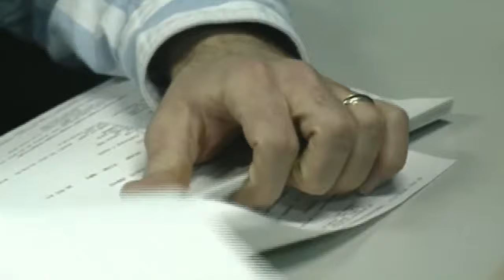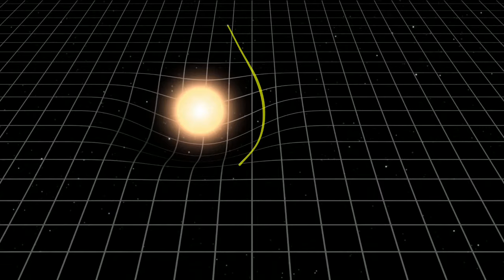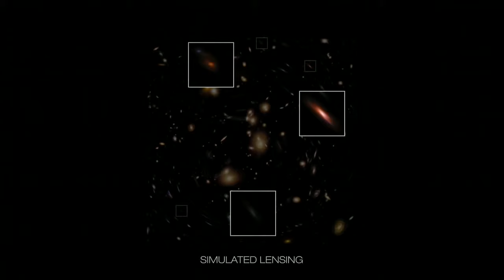The Incredible Time Machine --- Space & Time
With about a million observations under its belt during its 25 years of service, some of the Hubble Space Telescope's most memorable images have been of the vastness of space and the early days of the universe. These "deep-field" images actually improved over the years because shuttle astronauts were able to upgrade the observatory. This episode, entitled "The Incredible Time Machine" shows us how Hubble has been able to give us a glimpse of a cosmos in its formative years.